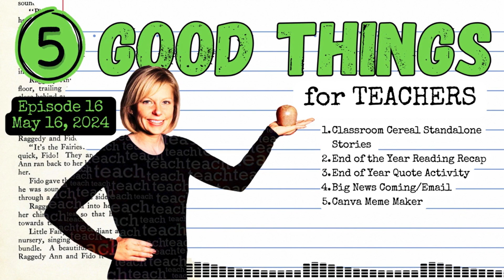5 Good Things for Teachers || Episode 16 (May 16, 2024)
Hello Teacher Friend! I know your time is short and I’ve got tons of good things to share, so I’m not going to waste a single second with idle chit chat. We’re just going to dive in to the list, like I know we are all ready to dive into summer! Let’s do this!

In this edition of 5 GOOD THINGS for TEACHERS you’ll find
1. Classroom Cereal Standalone Stories
2. End of the Year Reading Recap
3. End of the Year Quote Activity
4. Big News Coming/Email
5. Canva Meme Maker

Download the resource here (that includes printable planning sheets, a one pager for a really quick non-discussion filler activity, introduction/sharing slides and more).

I know we are all just trying to get to the end of the school year. When you completely punt and have zero structure it makes the days long for everyone… try to toss in some stuff that is still slightly educational, but also on the fun and loose side… and everyone will come out a winner. Hopefully the activities in this edition of 5 GOOD THINGS for TEACHERS will help you accomplish those goals and help you cross the finish line into summer.

All my best friends!
~ Amanda